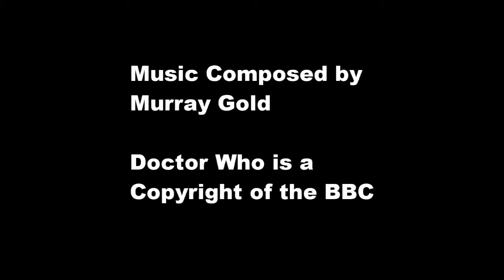1-10 The March Of The Cybermen Reversed